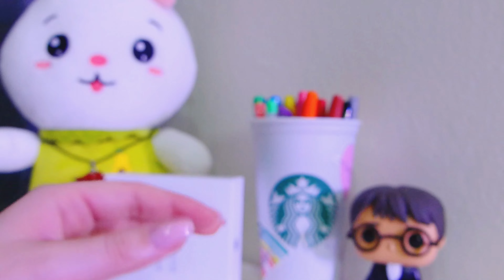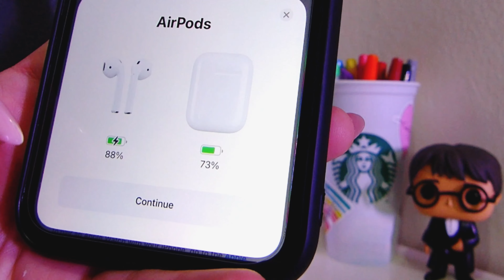AIRPODS 2ND GENERATION UNBOXING 2022❤️‍🔥💕🤍🌙